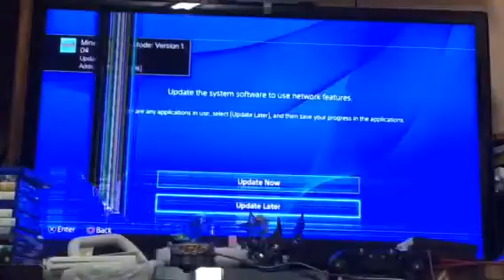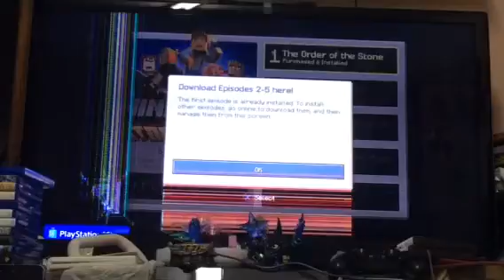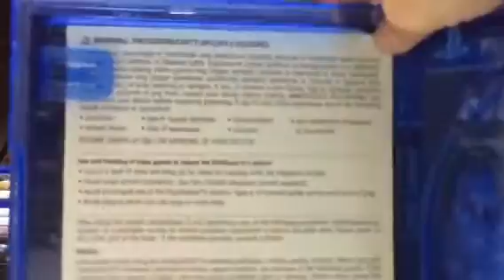Opening mine craft story mode introduction